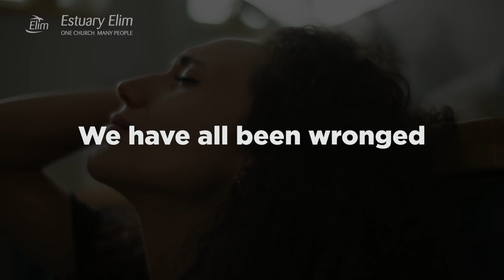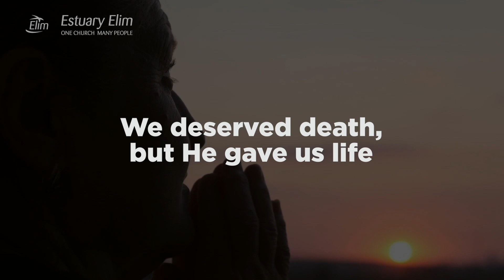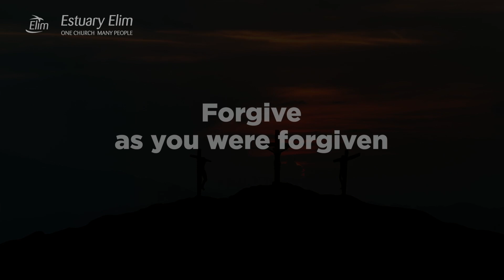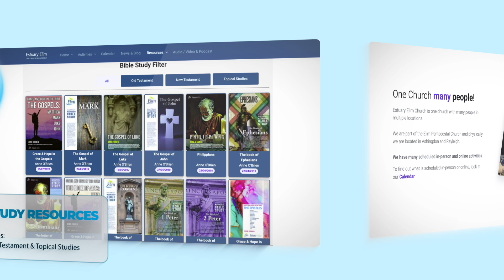Walking in the Footsteps of Grace - Estuary Elim Online Sermon with Dean Courtier 11 August 2024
Today, we will explore the profound message in Colossians 3:13, which teaches us about the transformative power of forgiveness.

Colossians 3:13 (NLT) - "Make allowance for each other’s faults, and forgive anyone who offends you. Remember, the Lord forgave you, so you must forgive others."

C.S. Lewis once said, "To be a Christian means to forgive the inexcusable because God has forgiven the inexcusable in you." This quote reminds us of the grace we've received and our responsibility to extend that grace to others.